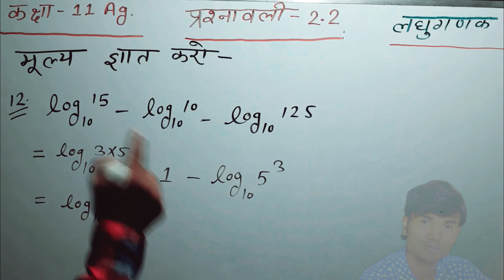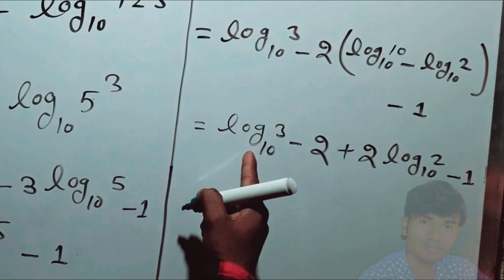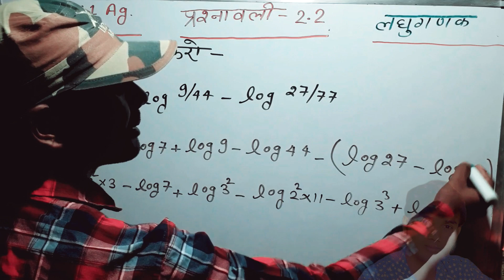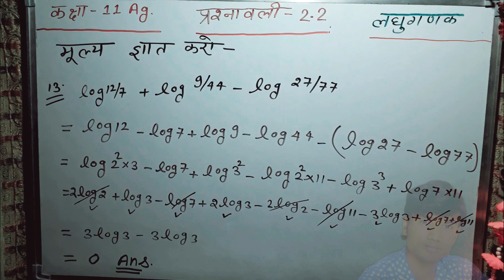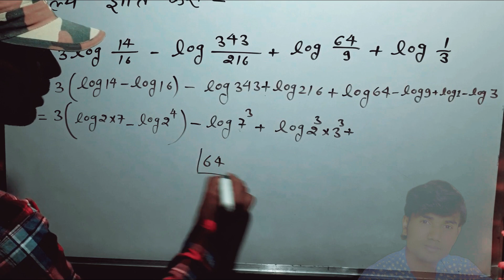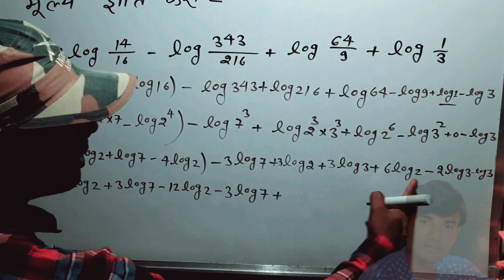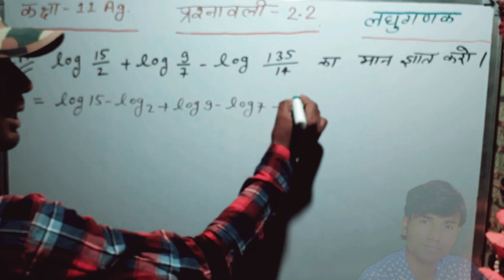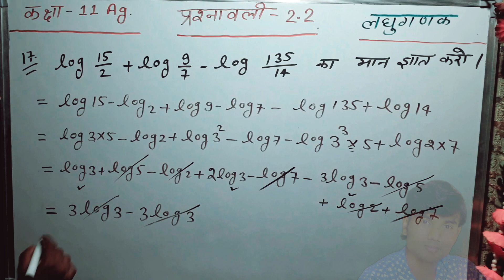Ag Class 11th | लघुगणक | Log प्रश्नावली 2.2, Ex- 2.2 कृषि गणित तथा प्रारम्भिक सांख्यिकी Ag math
Ag Class 11th | लघुगणक | Log प्रश्नावली 2.2, Ex- 2.2 कृषि गणित तथा प्रारम्भिक सांख्यिकी krishi Ganit